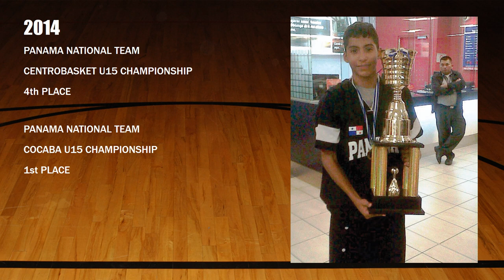Book Rafa Camargo Blas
Panama National Team Basketball Player Sub-18